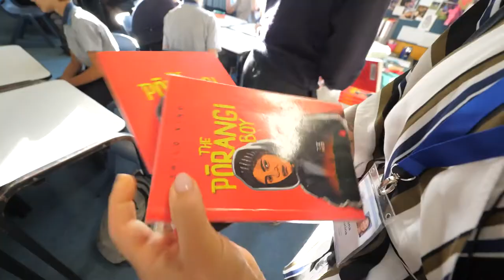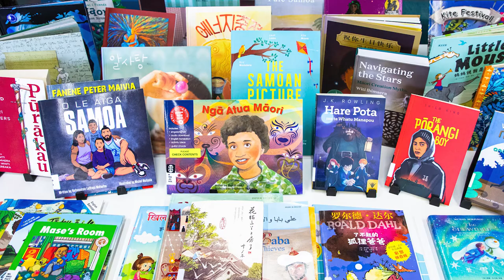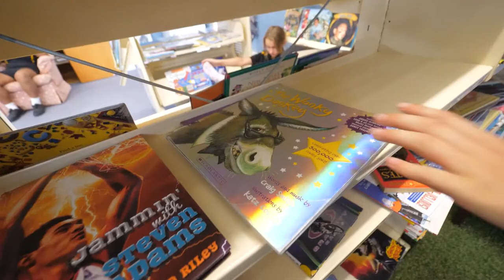Creating a school reading community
What does it mean to create a school reading community? Find out about some of the factors needed to support and encourage students to read for pleasure. Supported by the Te Puna Foundation.